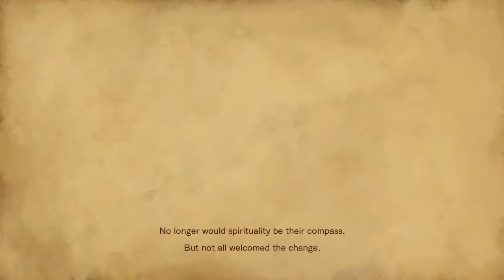Let's Play Bloodstained Ritual of the Night on Amazon Luna (Luna+), Game Preview | Toss A Show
Let's have a quick game preview of Bloodstained: Ritual of the Night. It is played through the Amazon Luna service, where the whole game is available streamed. Overall Bloodstained: Ritual of the Night is very close to the latest Castlevania (Metroidvania) style and is rather fun to play. I didn't spend much time on the game as I wanted a super quick preview but I think it's worth to spend more time on it.

Your host, Toss.